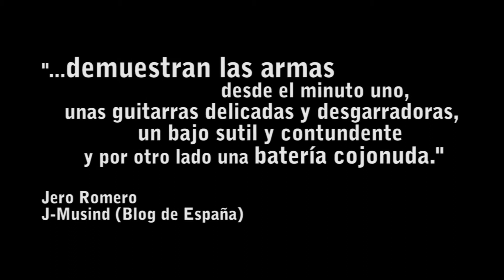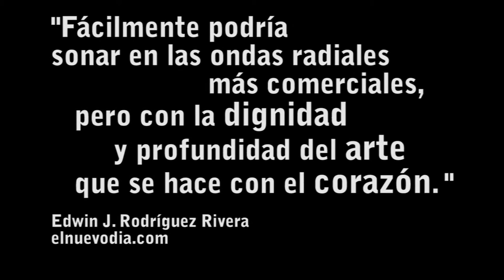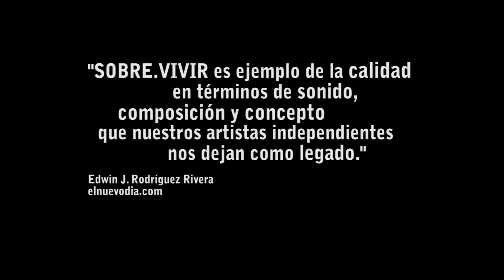SER.ES (((SOBRE.VIVIR))) *EPK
SER.ES presenta su álbum debut: SOBRE.VIVIR

Disponibe en: iTunes, Amazon.com, BandCamp.com, CDbaby.com

Canciones en el EPK: Dedicatoria, Vivir, Te Desintegro, Yo Soy, Amigos No, Aura

Pietaje por Raphy Rivera